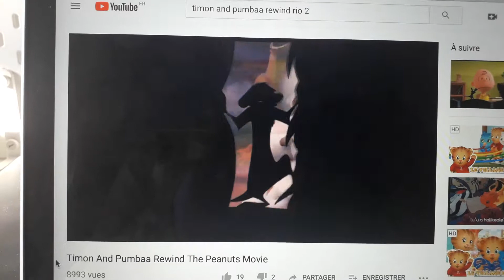14 mai 2019